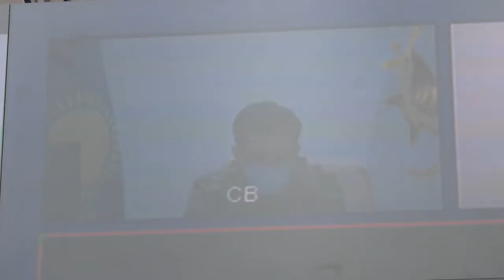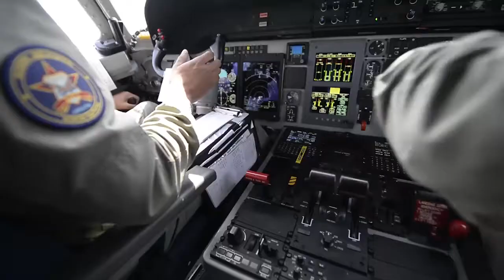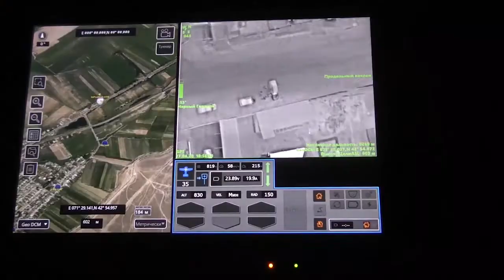Стрателиялық басқарма орталығы калай жұмыс істейді